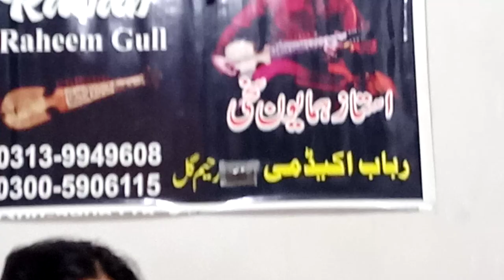Salam malkaro da haron bacha song dazlonnor sade janan paki rabab Raheem gul